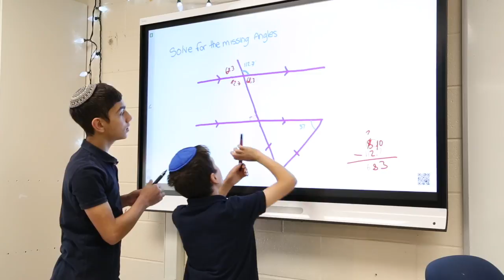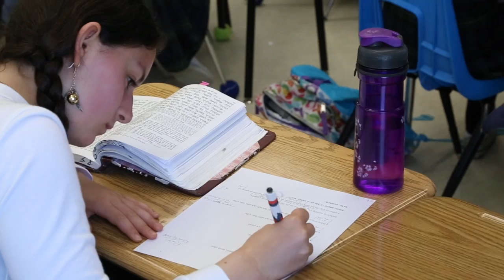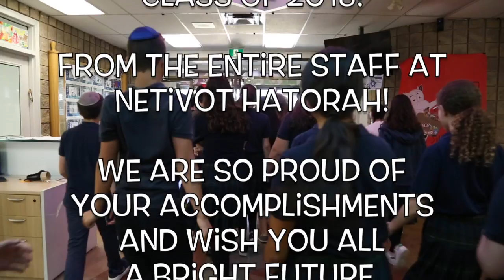Netivot Graduation 2018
Mazel Tov to the graduates of 2018!